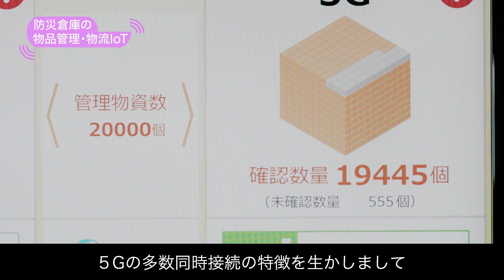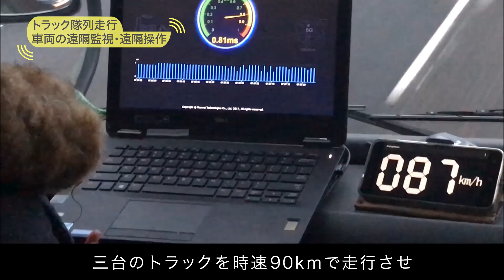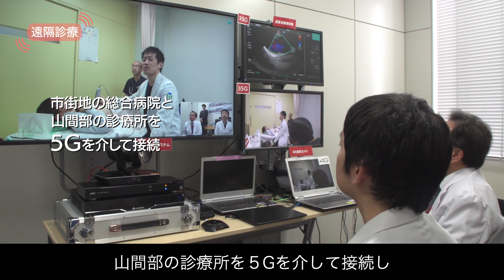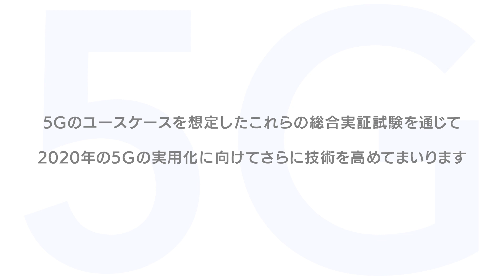平成29年度5G総合実証 ダイジェスト（3分ver）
総務省では、「超高速」だけでなく「超低遅延」「多数同時接続」といった新しい特長を持つ第5世代移動通信システム（５Ｇ）を2020年に実現すべく、研究開発や国際連携の強化、5G用周波数確保に向けた技術基準の策定などの取組を推進しています。また、2017年度からは５Ｇの実現による新たな市場の創出に向けて、様々な利活用分野の関係者が参加する５Ｇの総合的な実証試験を実施しています。

（参考）
○ 平成29年度5G総合実証試験の開始
○ 平成30年度5G総合実証試験の開始